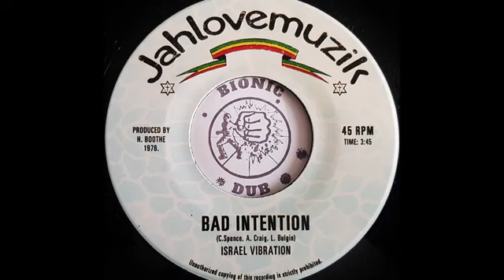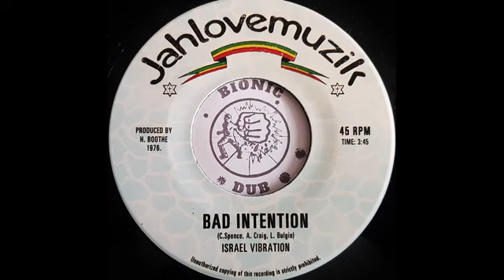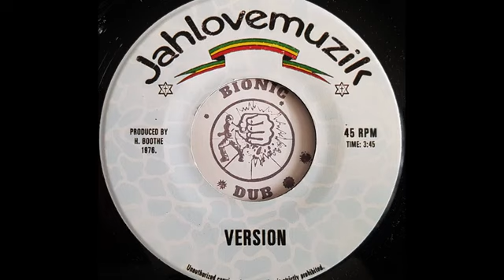REGGAE 2023 / ISRAEL VIBRATION Bad Intention 1976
REAL GOOD SKANKING REGGAE FROM THE LEGENDARY REGGAE GROUP ISRAEL VIBRATION,APPLE GABRIEL HAD THAT LITTLE EXTRA OUT OF THE THREESOME,BUT TOGETHER YOU ALWAYS KNEW IT WAS THEM,HAND PICKED @REGGAEMASTERBLENDER